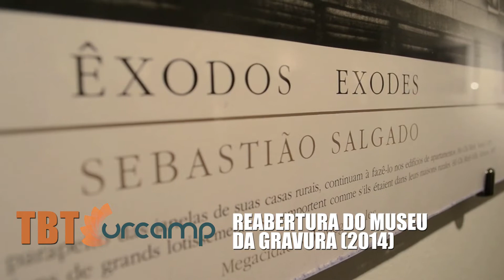TBT URCAMP - Reabertura do Museu da Gravura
O Museu Da Gravura Brasileira é um dos grande orgulhos da FAT/Urcamp. Conhecido no Brasil inteiro pelas exposições de artistas conhecidos no Brasil e no mundo, reabriu em 2014, depois de um período em reforma e manutenção. A nossa Instituição resguarda e incentiva a arte e a cultura da região. Clica para ver no TBT Urcamp de hoje!